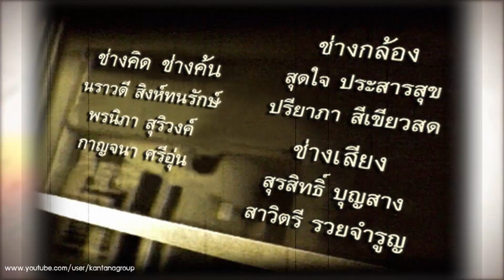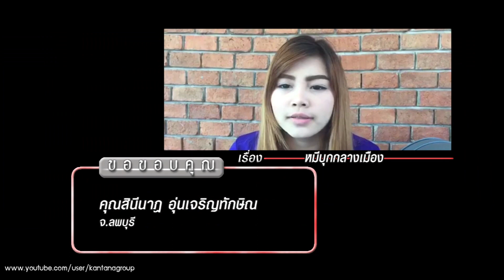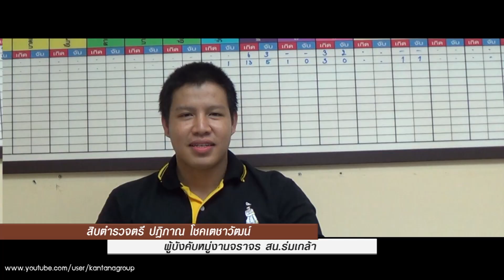คดีเด็ด ออกอากาศ 19 กันยายน 2558